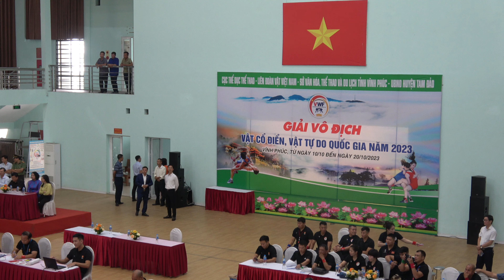Giải vô địch quốc gia 2023 Tự do nam H53kg V1 Trần Mai Trọng Tấn Ninh Bình VS Phạm Như Duy Quân đội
@Đấu Vật Việt - Vietnam Wrestling
Giải vô địch quốc gia 2023 được tổ chức tại Trung tâm Văn hóa - Thông tin - Thể thao huyện Tam Đảo, tỉnh Vĩnh Phúc từ 10 đến 20/10/2023.
Trong đó: thi đấu từ 13 đến 18/10
- 13 + 14: Tự do nam
- 15 + 16: Tự do nữ
- 17 + 18: Cổ điển
Kênh Đấu Vật Việt quay được một số trận của giải này. Mời các bạn xem lại.